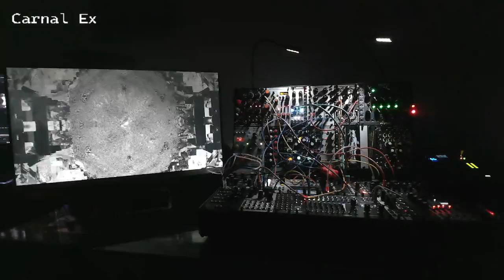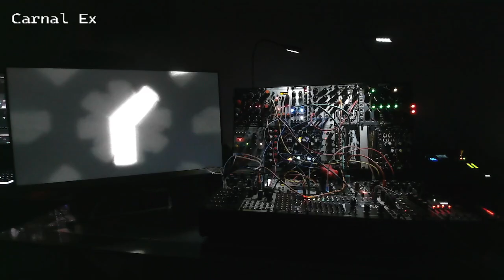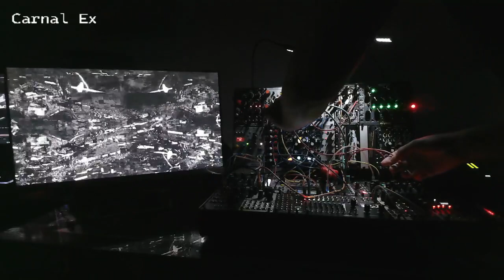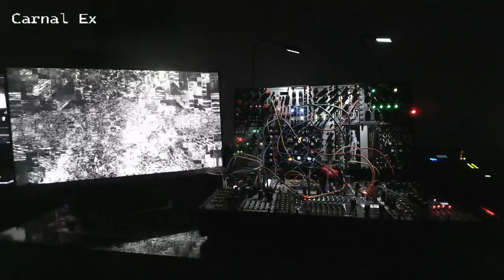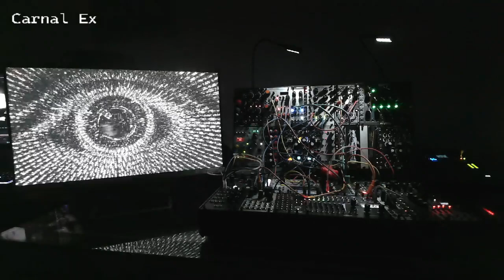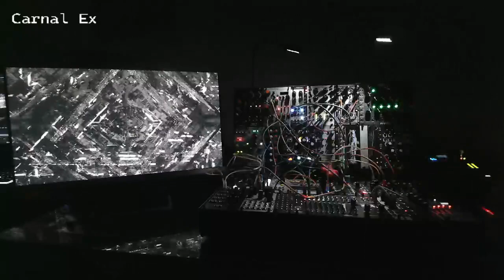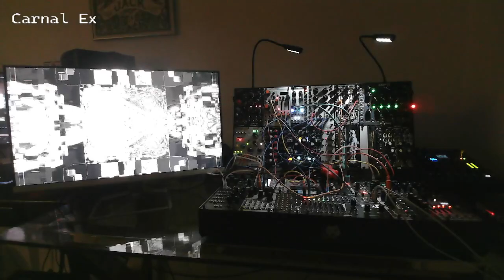Carnal Ex - 2024-08-31